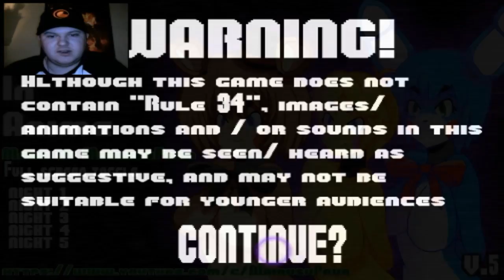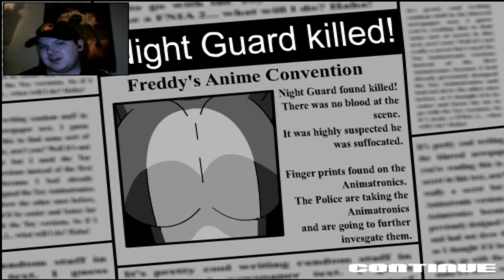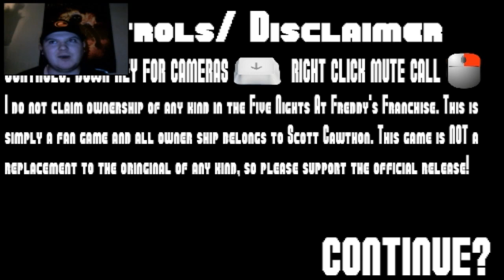NIGHT 2: YELLOW MELONS! - Five Nights in Anime - #2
► Today we come back to this place for reasons . . .

▼ SOCIAL MEDIAS & STUFF ▼

▼ IF YOU ENJOYED THIS YOU MIGHT ENJOY ▼

▼ CREDITS ▼